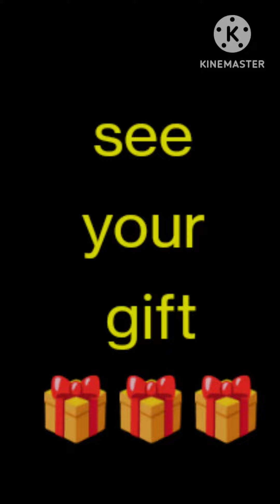your birthday month according your birthday hair style 🥰🥰😍😇😇😘